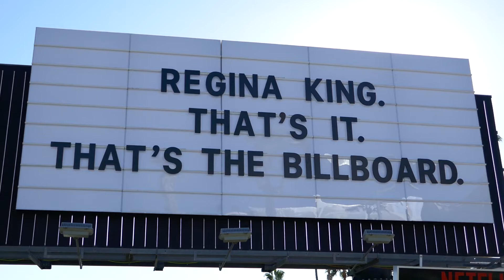Regina King That's It That's The Billboard Sunset Blvd Los Angeles California USA November 21, 2021